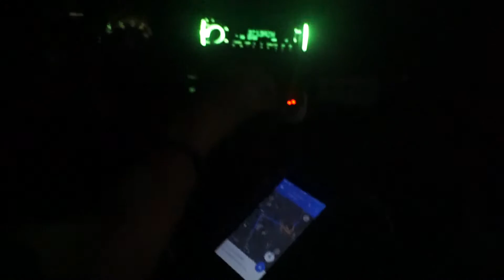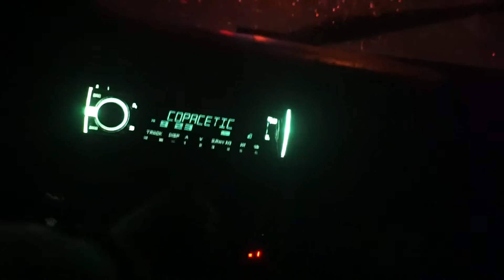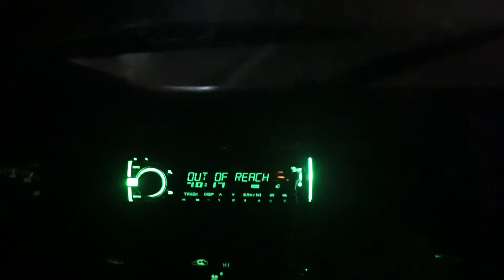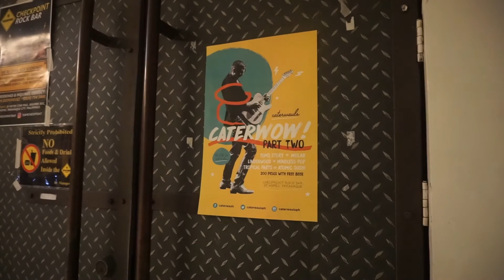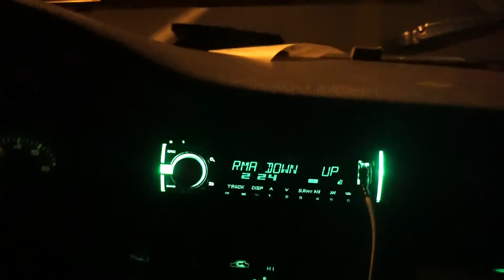Messing around at INOMN and Checkpoint